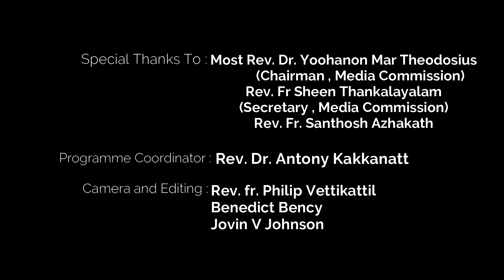പ്രഭാത കിരണങ്ങൾ | Episode -108| Rev. Fr. Eldho Karikombil